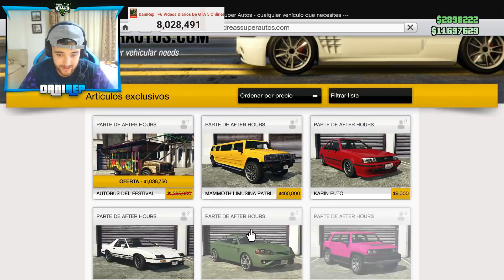LA MOTO MAS INCREIBLE DE GTA 5 ONLINE